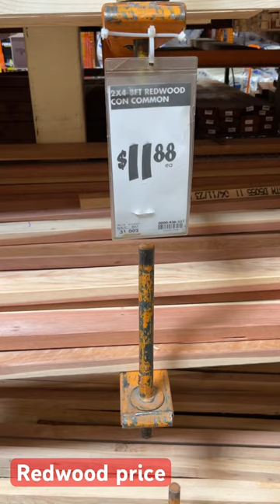$12 Redwood 2x4-8: Latest Cost at Home Depot, September 2023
🚨 Quick Price Flash! 🚨 Wondering about lumber prices? Here's the scoop in just 10 seconds: the going rate for an 8-foot Redwood 2x4 at Home Depot this September 2023 is $11.88!